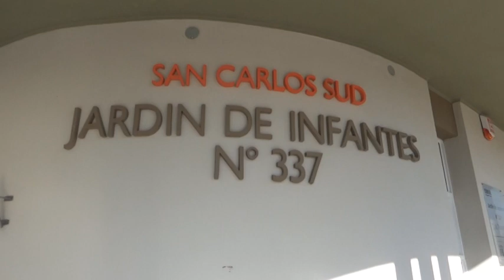DELIA CARLINI - DIR. JARDÍN N°337 S.C.S. - ACTIVIDADES Y DESARROLLO DE LOS NIÑOS EN PLENA PANDEMIA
OBRA DEL SUM DE LA INSTITUCIÓN